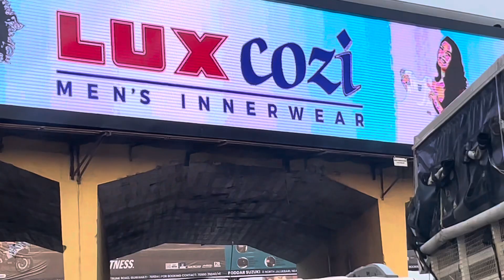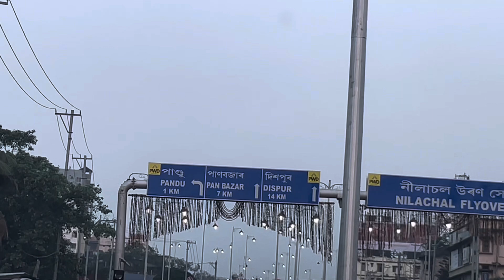Finally Khangkhrai🦀 bodo sauthunni dubbing jwbbai /Guwahati ni Gwdaan flyover ow gakhwbai 😊